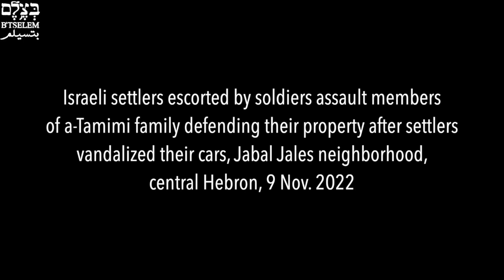Israeli settlers attack a-Tamimi family near their home in Hebron. Soldiers join in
Jabal Jales, Hebron: Israeli teenage settlers attack elderly Palestinian farmer on his land. Settlers later attack his family near their home and soldiers join in [2 incidents]

On Tuesday, 29 November 2022, at around midday, Shaker a-Tamimi (a-Zaru) (72) took his flock to graze on his plot of land, which lies next to his home in the Jabal Jales neighborhood of Hebron, as he does every day. At around 3:30 P.M., three teenage settlers arrived and attacked a-Tamimi and his flock with stones. When he fell on the ground, they sprayed him in the face with pepper spray. A-Tamimi called family members for help, and his brother Rashed a-Tamimi (60) quickly arrived and confronted the settlers. His daughter, Riham a-Tamimi (35), called the police before rushing to the plot, where she found her father suffering from blurred vision and trouble breathing. She helped him get home, and from there he was taken by ambulance to a hospital in Hebron. Meanwhile, settlers congregated on the road leading to the house. Police officers arrived after about an hour and a half. One of them spoke with the settlers, and then accused the family members of attacking the settlers. He threatened to revoke the family members’ work permits, but ultimately did nothing and the officers and settlers left the area.
That evening, at around 9:30 P.M., dozens of settlers escorted by soldiers arrived at the family’s home, used stones to vandalize three cars belonging to the family that were parked out front, slashed their tires, smashed the mirrors and damaged their bodies. When family members went out to defend their property and confronted the settlers, the latter sprayed them with pepper spray while the soldiers looked on. When the family and the settlers started shoving each other, the soldiers joined in the attack on the family, beating some of them with rifle butts and spraying them with pepper spray. The soldiers and settlers blocked the entrance to the neighborhood, and ambulances the family summoned took an hour and a half to arrive as they had to take a detour. The injured family members were taken to a hospital in Hebron, where they were treated and discharged that evening.
The a-Tamimi family is repeatedly attacked by settlers escorted by soldiers and police officers. On 3 April 2022, a settler attacked a family member who was on his way to the mosque. On 20 April 2022, teenage settlers attacked a shepherd from the family with stones, killed one goat and stole another. On 11 November 2022, settlers attacked several family members who had gone to harvest olives in their groves and the volunteers who went with them.